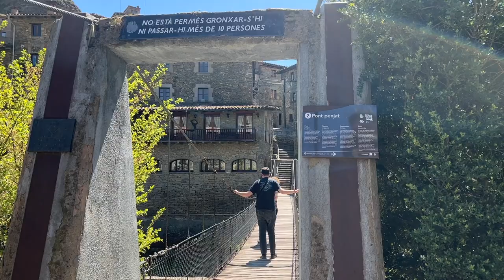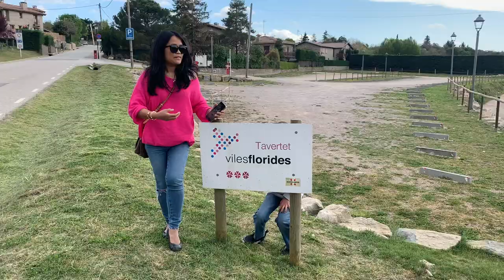Rupit and Tavertet Tour - Exploring Spain's Medieval Villages and Countryside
Rupit and Tavertet Tour | A walk back in time in the charming medieval villages of Rupit and Tavertet, famous for their almost untouched medieval architecture, in the mountainous region of Catalonia in Spain. These were the two towns we visited after Besalú which will be in another vlog.

Tour of Rupit
Tour of Tavertet
viator tour of Tupit
viator medieval towns tour
walking guide in Rupit
walking guide in Tavertet
agritourism in Spain
day trip from Barcelona
top day trip from Barcelona
best day trip from Barcelona
untouched medieval architecture in Europe
where to go with kids in Barcelona
what to do with kids in Barcelona
day trip to Rupit
medieval towns visit
medieval villages vist
Filipina vlogger in Barcelona
Pinay vlogger in Barcelona